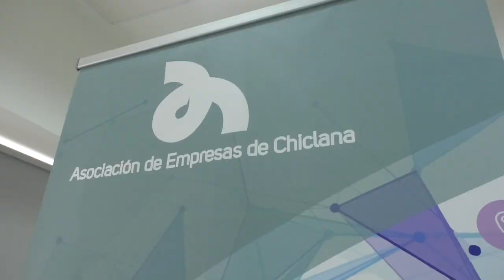CHICLANA | AYTO. Y ASOC. EMPRESAS TRABAJAN PARA POTENCIAR PROGRAMA "CHICLANA ROMPIENDO BARRERAS"